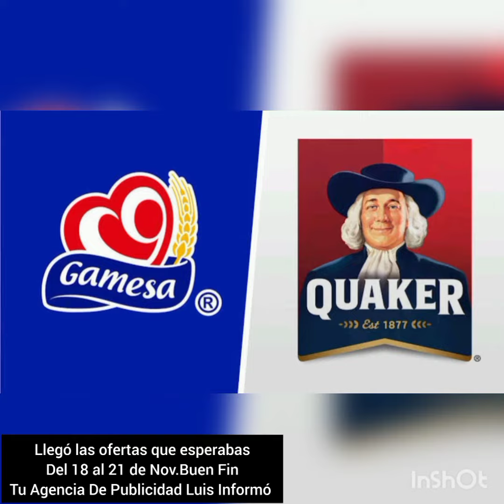@ChedrauiVerPortal. Ofertas del 18 al 21 de Noviembre 2022